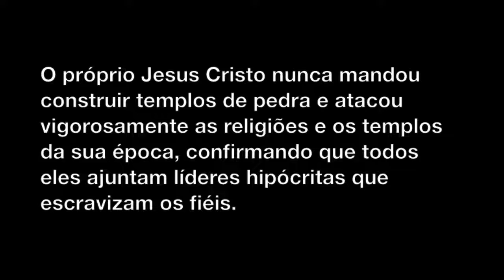Igreja vs Religião - Parte 02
O que Jesus nos ensinou sobre as religiões?

Texto:
Lembrem-se: as religiões escravizam (catolicismo, protestantismo, espiritismo, budismo, etc.), enquanto a Palavra de Deus liberta. Leiam a Bíblia e entenderão isso facilmente em toda ela. O próprio Jesus Cristo nunca mandou construir templos de pedra e atacou vigorosamente as religiões e os templos da sua época, confirmando que todos eles ajuntam líderes hipócritas que escravizam os fiéis. O único caminho verdadeiro é a Bíblia, Palavra do Deus Altíssimo Todo-Poderoso Jesus Cristo.

-Eu
-Meus familiares
-Meus amigos
-Meus colegas
-Meus conhecidos
-Meus inimigos